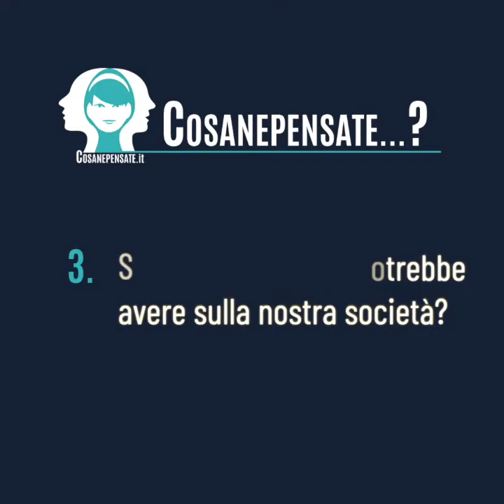Guerra: Gli effetti sulla nostra psiche.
»  Come state vivendo questo conflitto tra Russia e Ucraina?
»  Che effetti avrà sulla nostra società?
»  Si riescono ad analizzare questi eventi in modo obiettivo?

Intervista al professor Paolo Girardi, docente di psichiatria, sul tema delle ripercussioni psicologiche che la guerra può avere su di noi. Parleremo di ansia e depressione, del loro probabile aumento durante la guerra e delle implicazioni sociali economiche e politiche. Tratteremo anche il motivo per cui, durante i momenti di crisi, le persone tendono a schierarsi nettamente ed in modo estremo in qualsiasi occasione e non riescono a fare analisi obiettive di situazioni complesse . Cercheremo, con l'aiuto del Prof. Girardi, a fare luce sulla difficile situazione che stiamo vivendo e come possiamo proteggerci e proteggere chi ci sta vicino.

00:00 Come sta vivendo l'Italia questa guerra?
1:02 L'impotenza nei confronti della morte
3:30 Le persone reagiscono diversamente tra questa situazione e il Covid?
5:09 Potrebbe trattarsi di curiosità morbosa?
6:51 Questa situazione può peggiorare o generare malattie nervose?
8:56 Non curate, che effetti hanno queste patologie?
11:04 Nella sua esperienza quanti non si curano e perché?
12:25 "Psicofarmaci" il nome aiuta a stigmatizzare la cura?
14:20 Spiegare e giustificare: perché si considerano sinonimi?
15:05 Perché durante una crisi esiste solo buono o cattivo?
16:05 Perché si usano due pesi e due misure per le guerre?
18:53 Che traumi riporta chi ha vissuto la guerra?
20:12 Le domande per voi